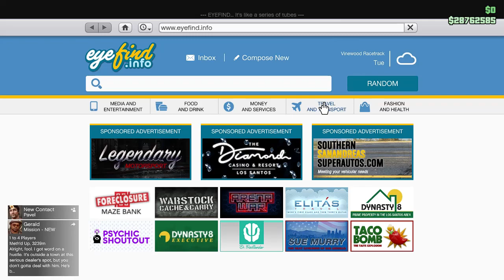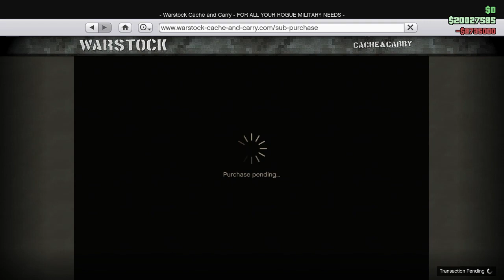Buying The $9,000,000 Submarine, Max upgrade, cutscenes (Kosatka) | GTA Online Cayo Perico Heist DLC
Today I will be buying the new submarine fully max upgraded and the heist cutscenes are also included enjoy.

Tags AND About:
bout GTA V: Grand Theft Auto V is a 2013 action-adventure game developed by Rockstar North and published by Rockstar Games. It is the first main entry in the Grand Theft Auto series since 2008's Grand Theft Auto IV. Set within the fictional state of San Andreas, based on Southern California, the single-player story follows three criminals and their efforts to commit heists while under pressure from a government agency and powerful crime figures. The open-world design lets players freely roam San Andreas' open countryside and the fictional city of Los Santos, based on Los Angeles.

The game is played from either a third-person or first-person perspective, and its world is navigated on foot or by vehicle. Players control the three lead protagonists throughout single-player and switch among them, both during and outside missions. The story is centered on the heist sequences, and many missions involve shooting and driving gameplay. A "wanted" system governs the aggression of law enforcement response to players who commit crimes. Grand Theft Auto Online, the game's online multiplayer mode, lets up to 30 players engage in a variety of different cooperative and competitive game modes.

The game's development began soon after Grand Theft Auto IV's release and was shared between many of Rockstar's studios worldwide. The development team drew influence from many of their previous projects such as Red Dead Redemption and Max Payne 3 and designed the game around three lead protagonists to innovate on the core structure of its predecessors. Much of the development work constituted the open world's creation, and several team members conducted field research around California to capture footage for the design team. The game's soundtrack features an original score composed by a team of producers who collaborated over several years. It was released in September 2013 for PlayStation 3 and Xbox 360, in November 2014 for PlayStation 4 and Xbox One, and April 2015 for Microsoft Windows. PlayStation 5 and Xbox Series X versions are scheduled to release in late 2021.

Shab Passion Gamer OUT!